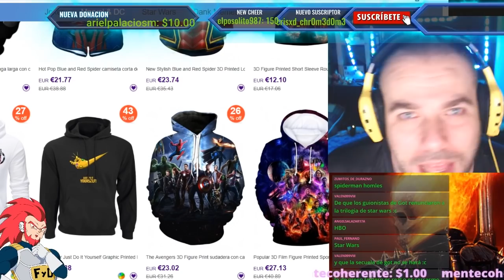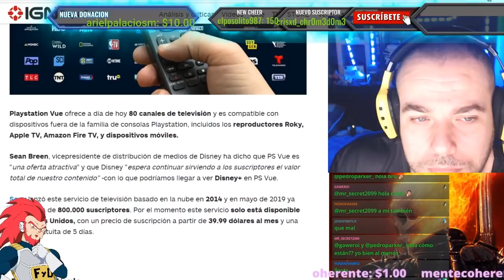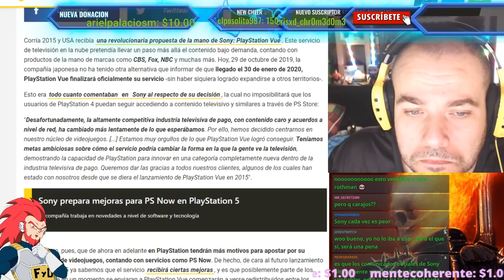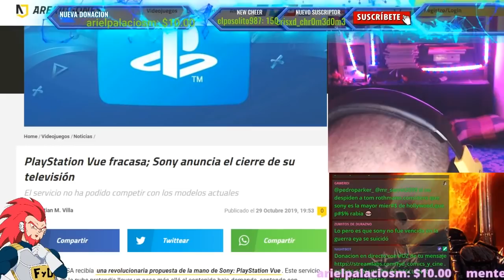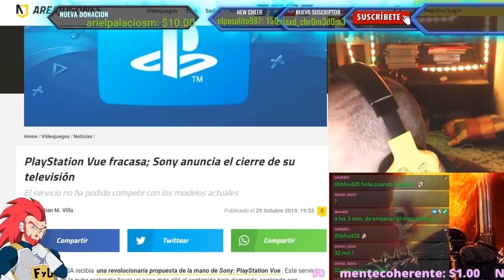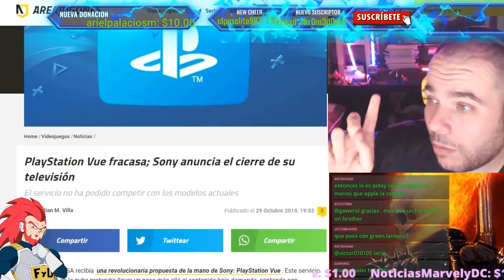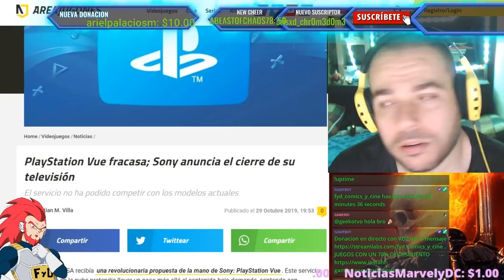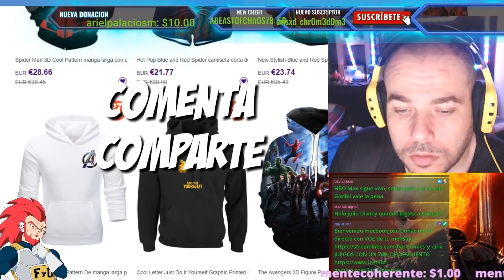🕸️PELIGRA SPIDER-MAN! EL ACUERDO DE DISNEY Y SONY PUEDE HACER AGUAS POR FRACASO DE PLAYSTATION VUE